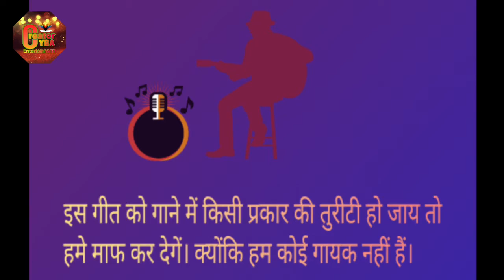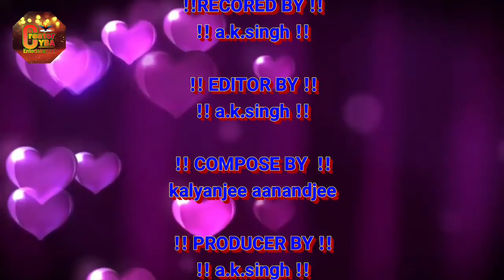!! Mera jeevan kora kagaj !! KISHORDA !! HINDI SONG !! Cover by a.k.singh !!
Music